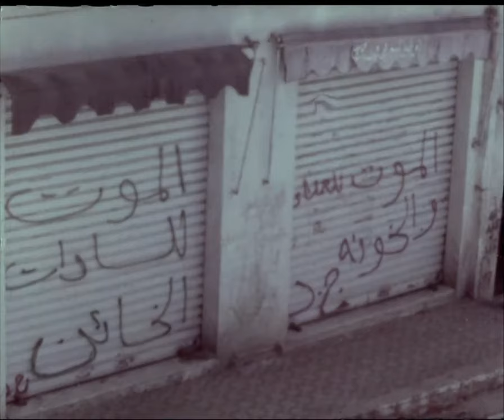We Are All For The Fatherland 1979 Arabic Movie HD | Maroun Bagdadi | Documentary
After the 1979 Israeli invasion of Lebanon, children try to sing the national anthem as citizens search for hope in the war-torn South.